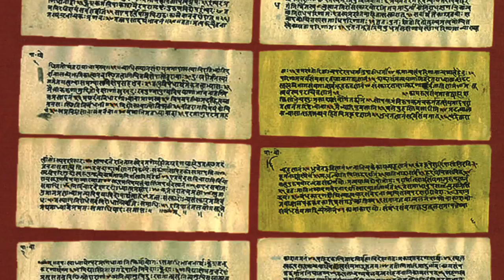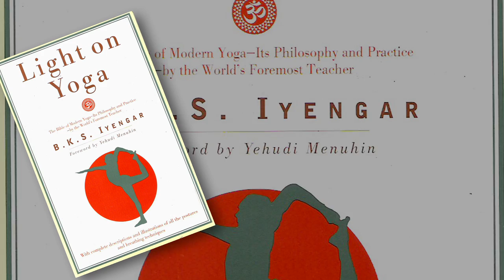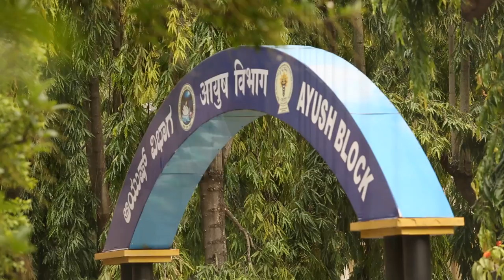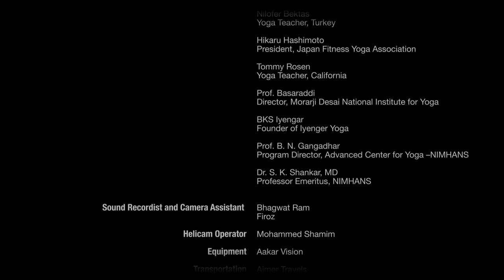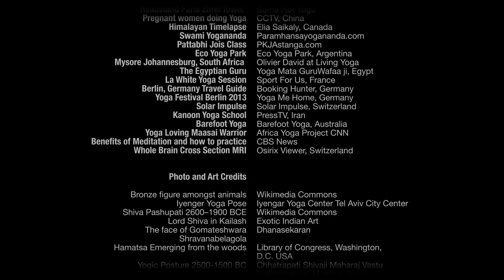Yoga: Harmony with Nature- Spanish